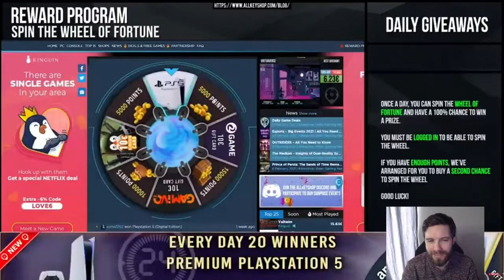Good Deals of the Day & Free Games on Allkeyshop "by Windfell"